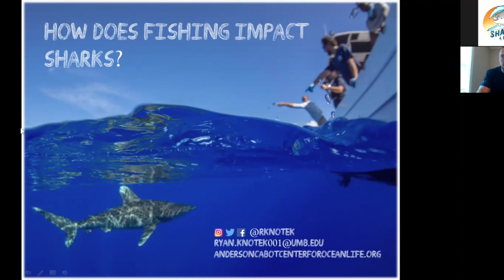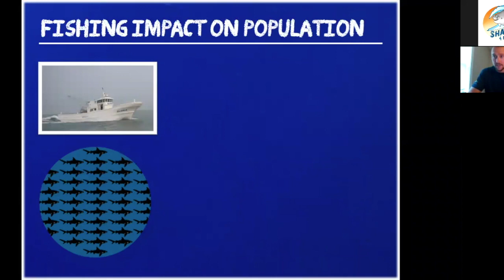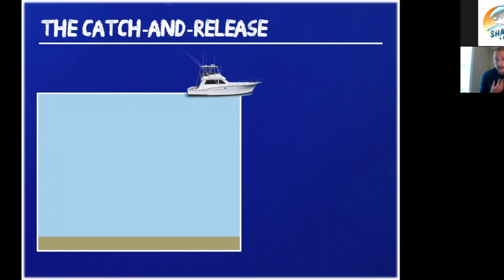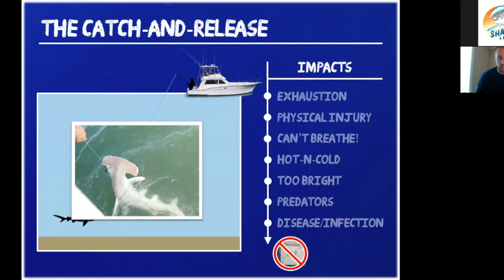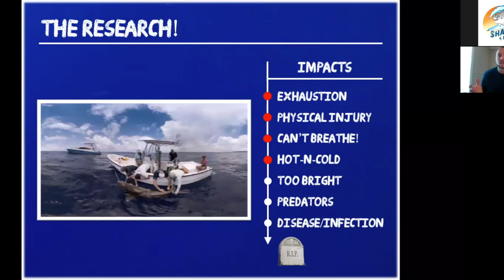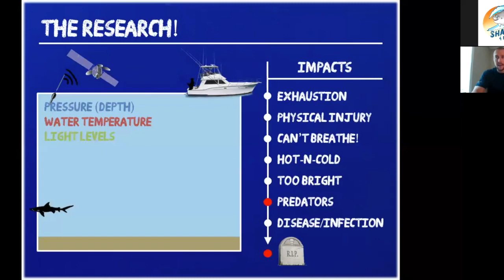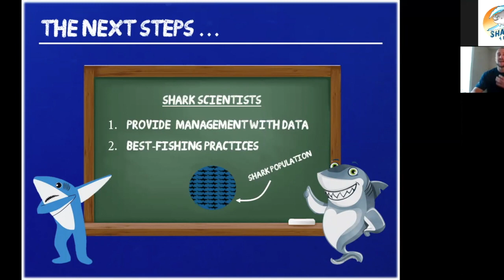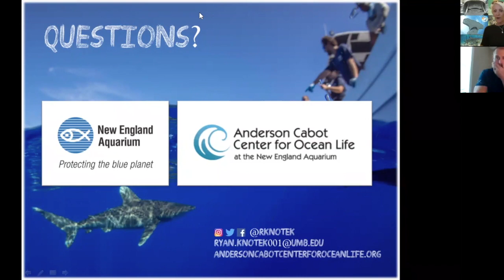Impacts of Shark Fishing with Ryan Knotek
Ryan discusses the stress places on a shark when it is caught, how they study this and methods for conservation.